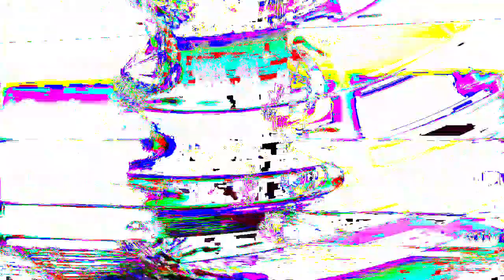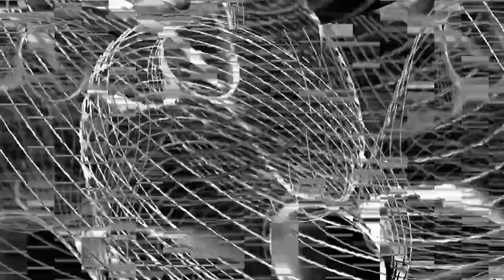[EPILEPSY WARNING] Movie 24 01 16 06h18m37s